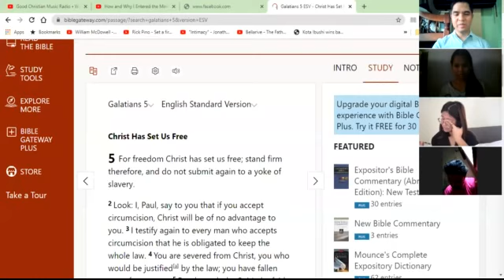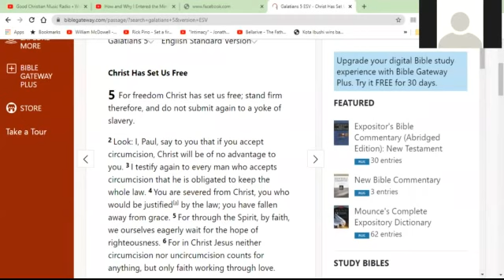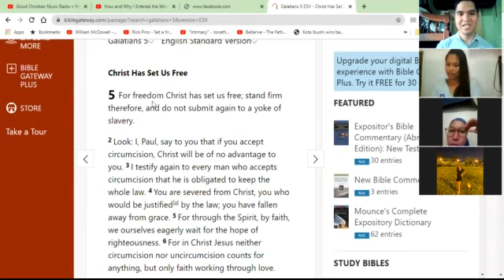mentoring 101 April 3, 2021